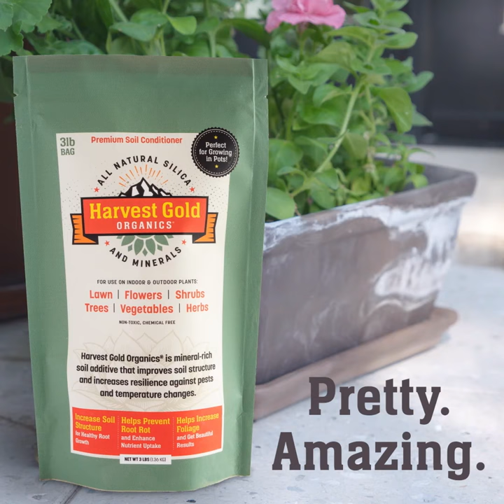Improve your soil and give plants a fighting chance with Harvest Gold Organics!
Many store bought soils are flooded with fertilizers and other unwanted elements that can choke out your plants. Harvest Gold Organics improves soil structure, increase nutrient uptake, and helps to prevent root rot. Along with your purchase, we will help you get the most from your soil, and help you to grow healthy abundant plants.